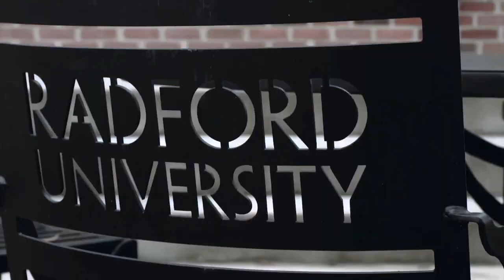Ruthless Waya Chapter Founding Line